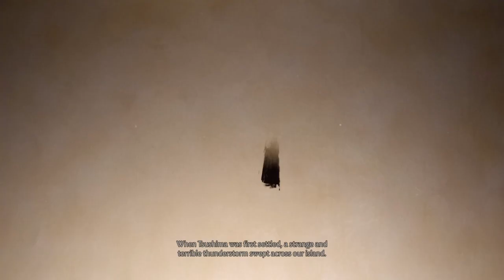Ghost of Tsushima (Japan VA) Gameplay No Commentary - 07 (Playstation 4 Slim)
Exploring the world of Tsushima Island with Jin Sakai.
Normal Difficulty
Japan VA
No Commentary

Record with Playstation 4 Slim Video Recorder